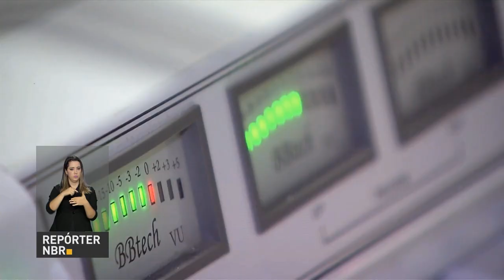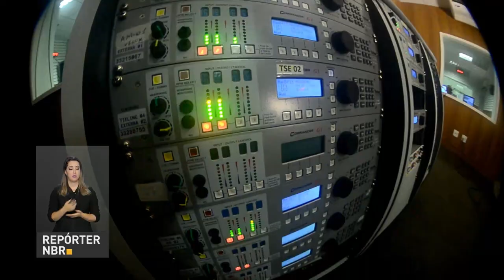Temer sanciona lei que flexibiliza horário de A Voz do Brasil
REPÓRTER NBR - 05.04.18: O programa A Voz do Brasil, que está há mais de 80 anos no ar, poderá ser veiculado pelas emissoras de rádio no intervalo das 19h às 22h e não mais obrigatoriamente das 19h às 20h. A lei que flexibiliza o horário foi sancionada pelo presidente Michel Temer.